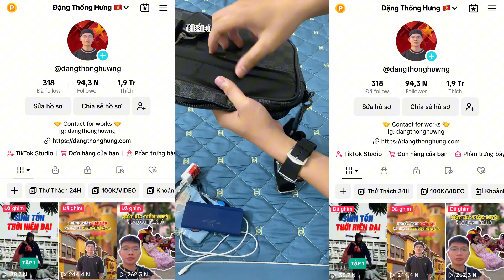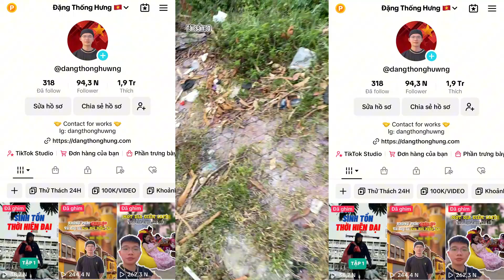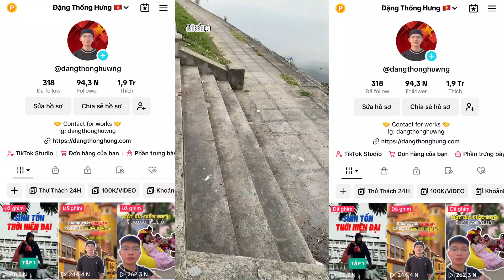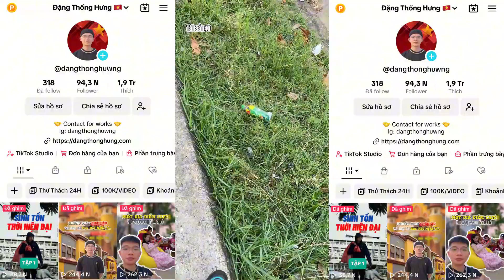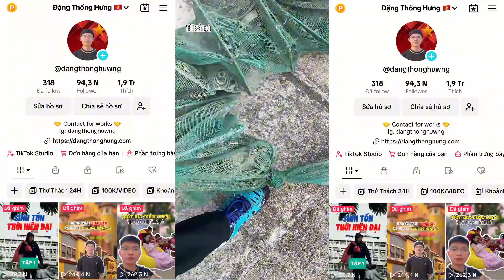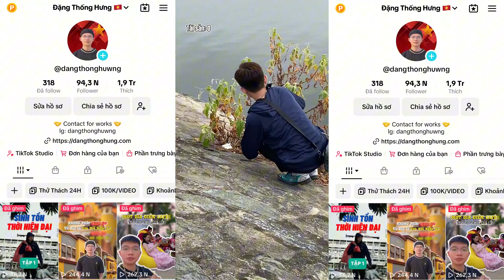Thử Thách 24H Sinh Tồn Thời Hiện Đại - TẬP 1 | Đặng Thống Hưng